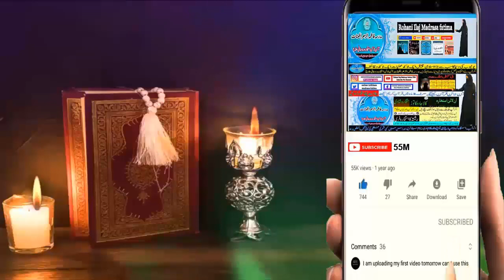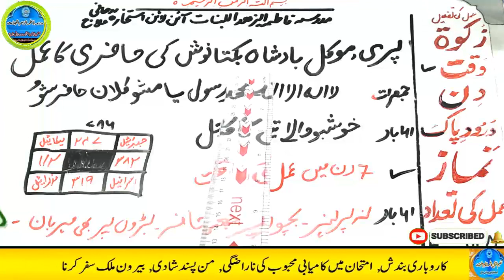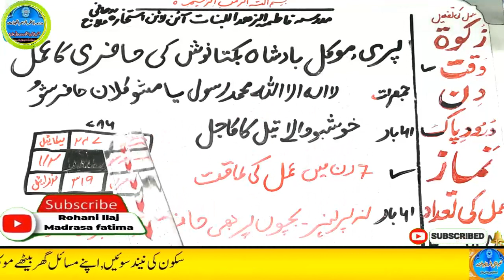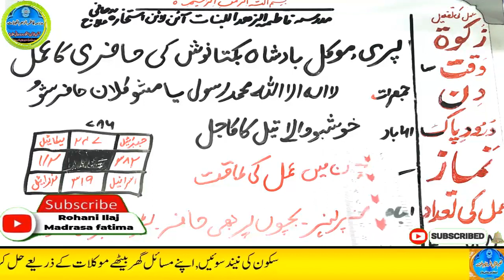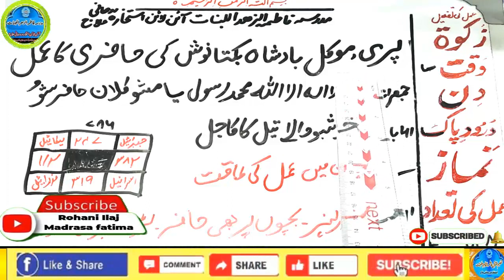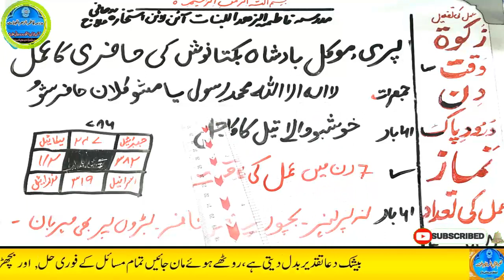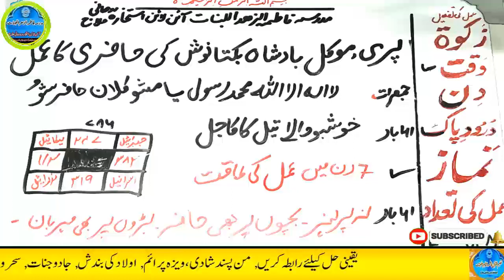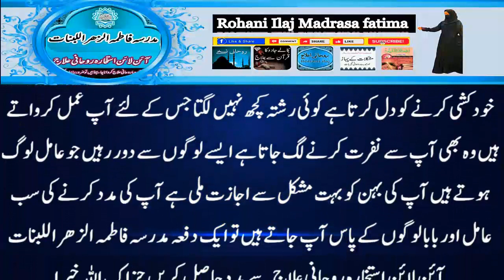Amir hone ka wazifa, daulat ka wazifa, rizq ka wazifa, wazifa for money, jab, pari, mokil ka amal